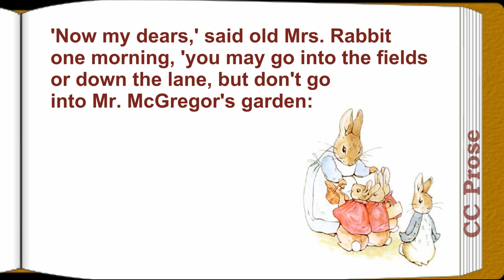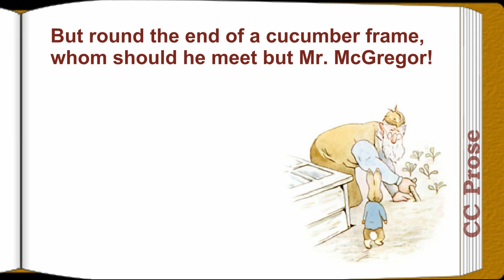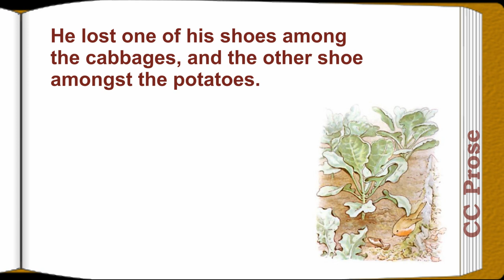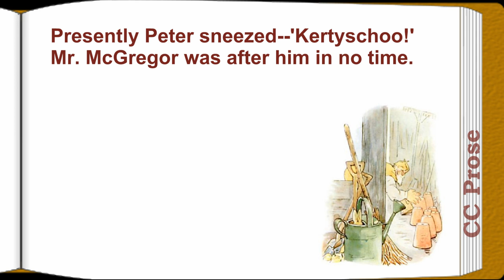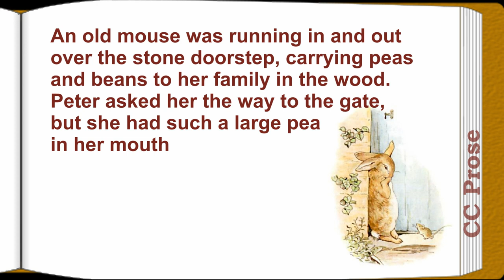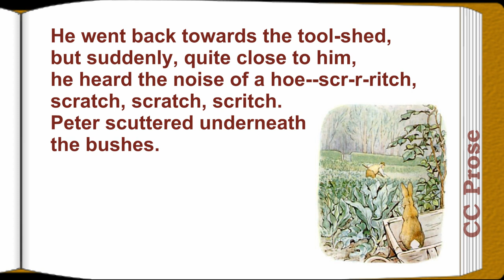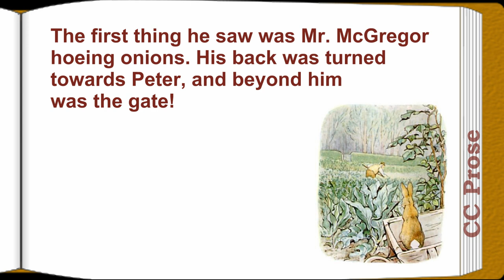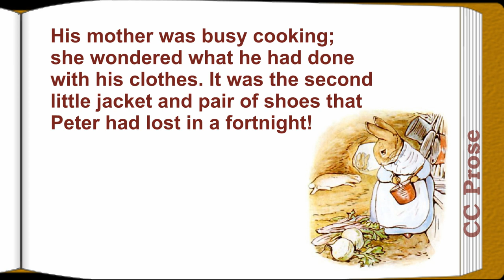The Tale of Peter Rabbit by Beatrix Potter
Children's Classic Literature VideoBook with synchronized text, interactive transcript, and closed captions in multiple languages. Audio courtesy of Librivox. Read by Phil Chenevert.